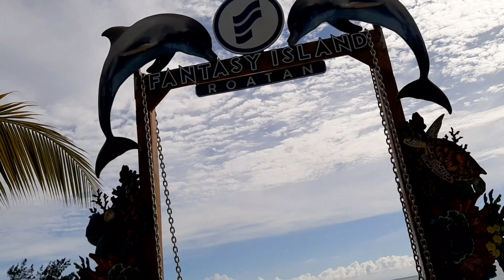Filipina Canadian life: Exploring around the island the Fantasy Island, Roatan./ Mira Garcia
First day inikot namin itong Isla kung saan ang aming hotel or resort.  Clear blue ocean and warm weather, we like the it!./ Mira Garcia